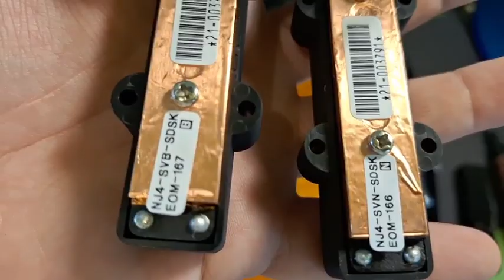sadowskymetroexpress2023 upgrade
พาคู่หูมาอัพเกรด